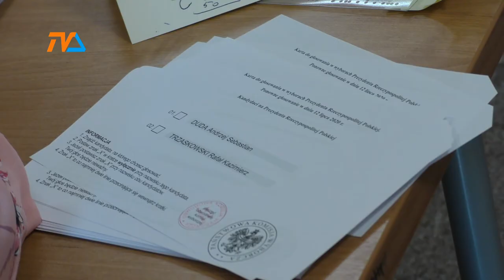Powiat suwalski również wybrał Andrzeja Dudę |TVSUWAŁKI